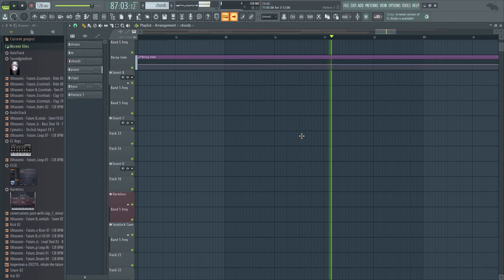Neil type beats, Sergiyaro - Inhale The Future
I found this voacl on Looperman and this was sung by Sergiyaro.

It my first time making future house, hope you guys enjoy it !!!